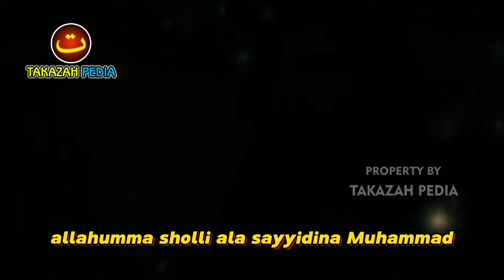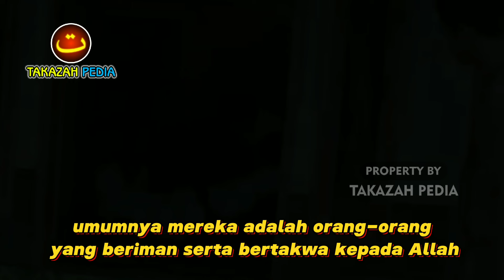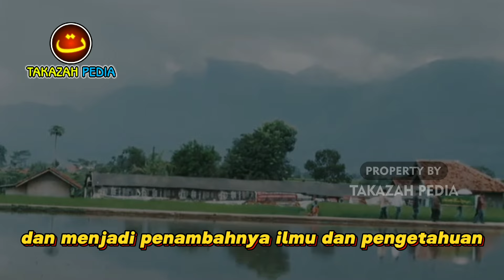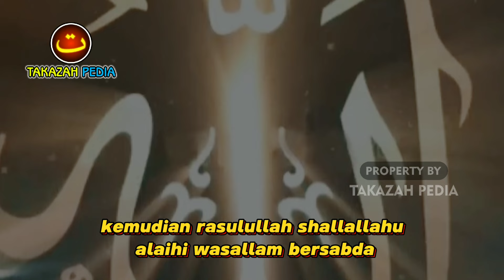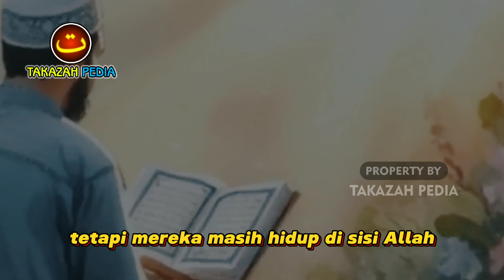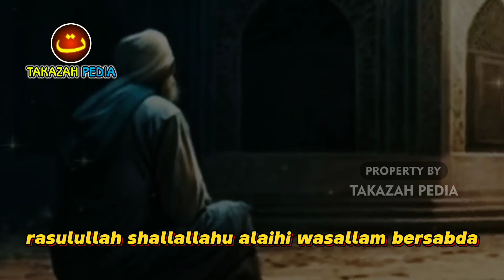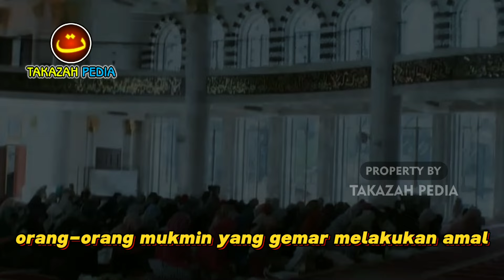NYESEL KALO GAK TAU‼️15 Tanda Orang Yang Meninggal Husnul Khotimah, No.13 Mengeluarkan Cairan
Wajib Kita Tahu! Inilah 15 Ciri Orang Yang Meninggal Hunsul Khotimah
Inilah tanda tanda atau ciri ciri orang yang meninggal dalam keadaan husnul khotimah.
Dengan harapan kita pun meninggal dalam keadaan husnul khotimah.

Ada 15 tanda meninggal husnul khotimah yang wajib kita ketahui
penyebab meninggal husnul khotimah yang paling utama adalah banyaknya Amal sholeh yang di kerjakan sehingga Allah memanggil kitapun kita sedang beribadah.

Silahkan tonton videonya hingga akhir, agar tidak gagal paham.
Terimakasih